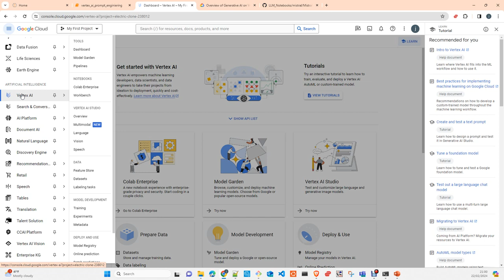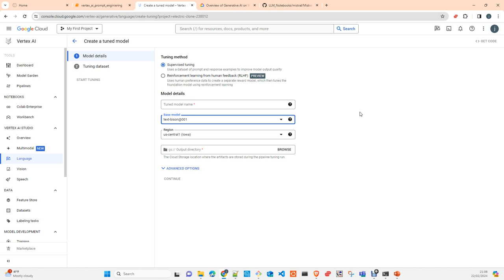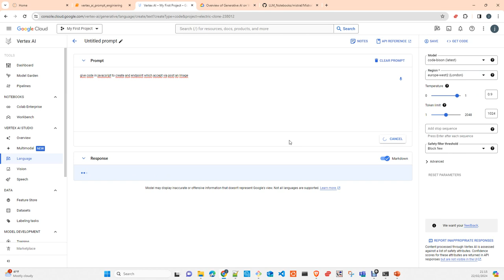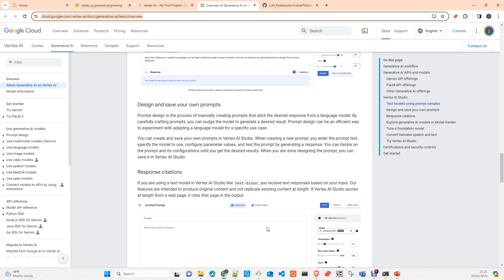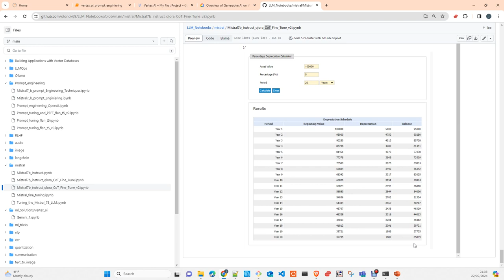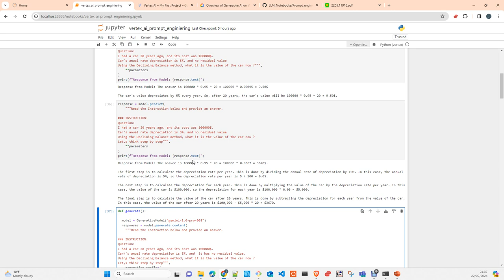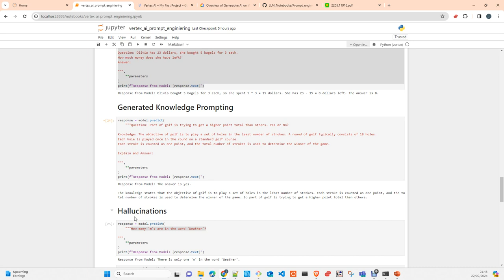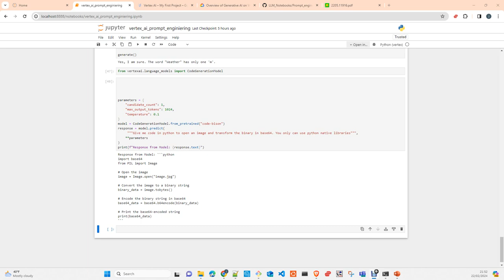Google Vertex AI Language and Prompt Engineering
In this video  I will introduce you  Google Vertex Ai , also Google SDK and LLM language models , also prompt engineering